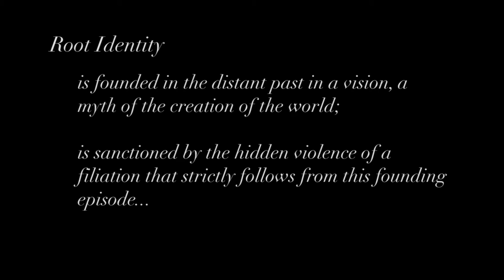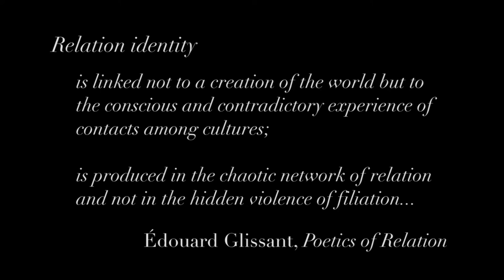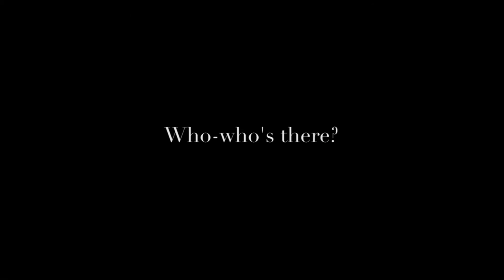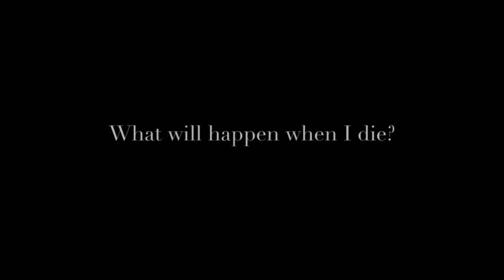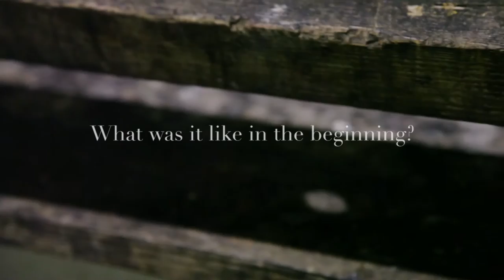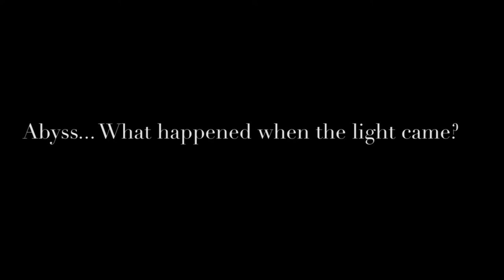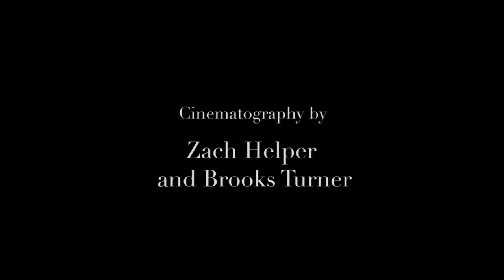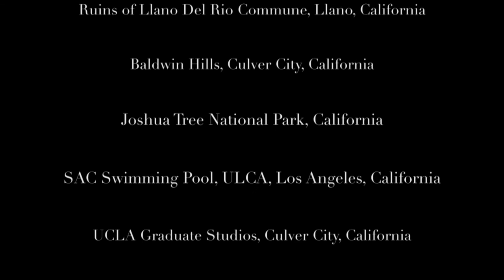Cygnus X-1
Inspired by the cosmic events of an x-ray binary in the Cygnus Constellation, Cygnus X-1 presents the cosmos and the human, love and loss, chaos and indifference. Two sister stars, gravitationally bound, face the vast emptiness of the cosmos, the uncertainty of death, and the voice of nothingness: Abyss.